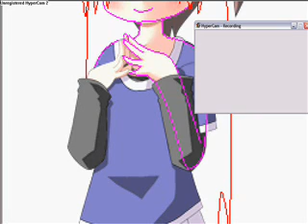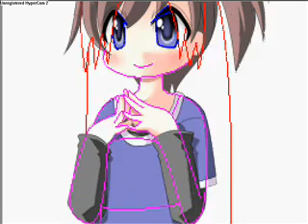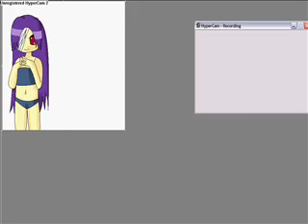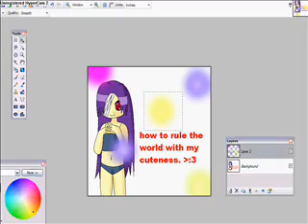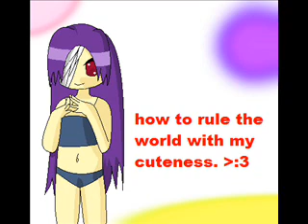editing chibi nanami [for heeeeeeest]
this is for chuu

hope you like x

i luv you Xei-chan